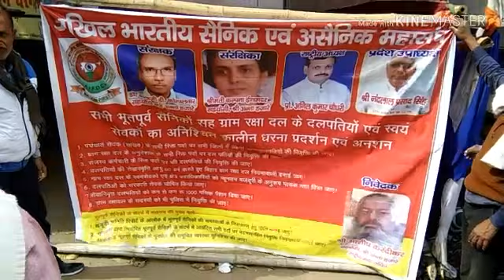हमरी मांगे पुरी करो ग्राम रक्षा दल संघ बिहार..